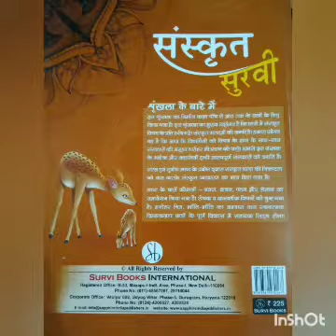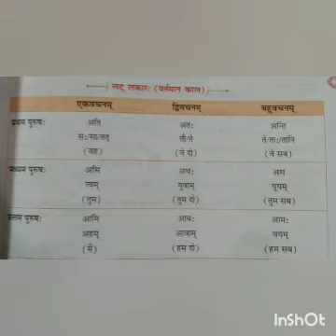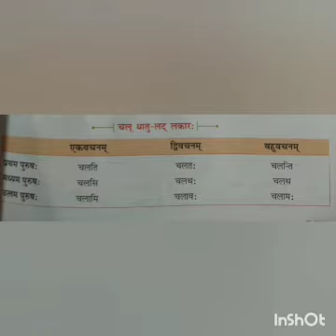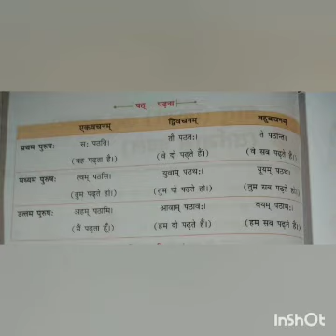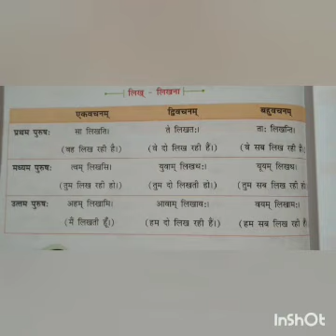ll Class -5 ll संस्कृत सुरवी ll धातु ( क्रिया) लट लकार:( वर्तमान काल) ll By- Anjali Mishra